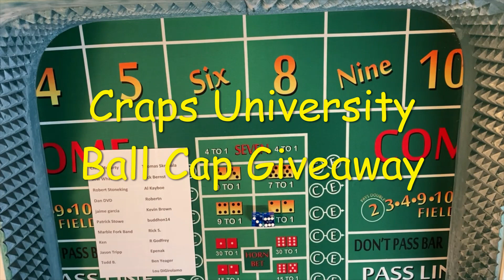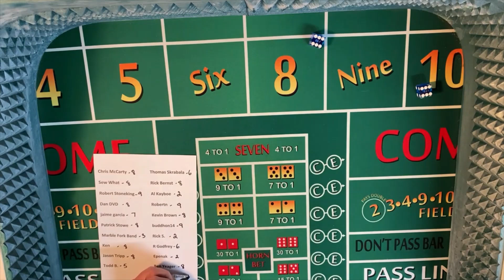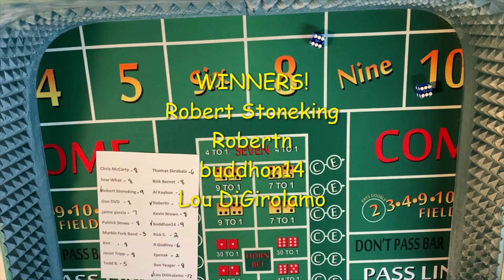Ball Cap Winners!- The Four Craps University Ball Cap Winners are Revealed!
Thank you to all our contestants!

If you are one of our winners, please email your mailing address to me.